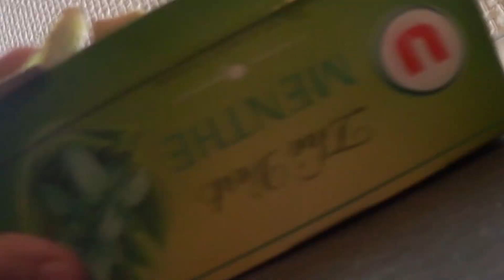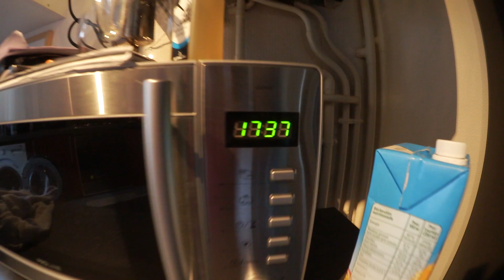♥ THÉ MENTHE ♥ JIRAYACOOKING ♥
♥ J'espère que ce tuto vous aidera. Keur keur. ♥
Musiques : Deux musiques de merde que tous les youtubers utilisent.